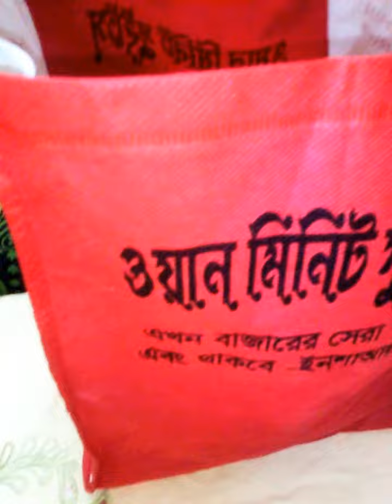কে এত পিঠা পাঠালো? চানাচুর মাখা রেসিপি। Street food recipe.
🥶🥶🥶🥶🥶🥶🥶Thanks